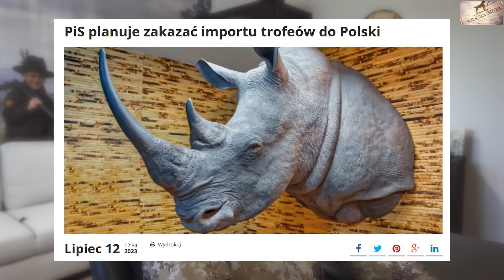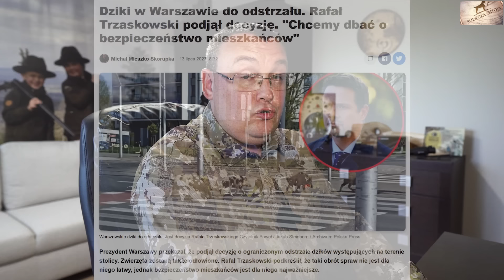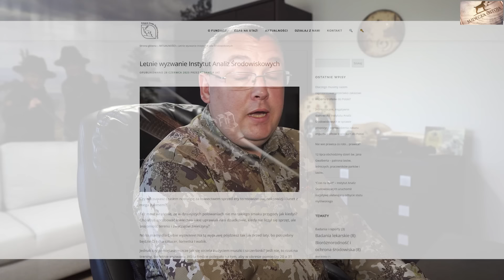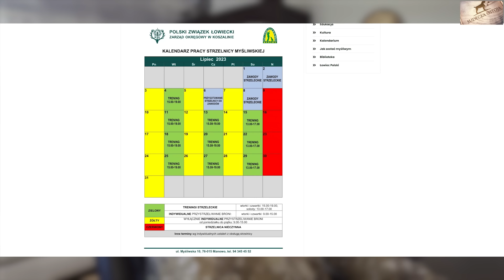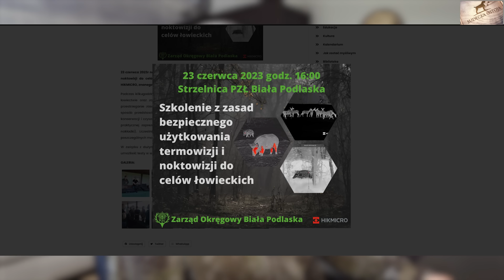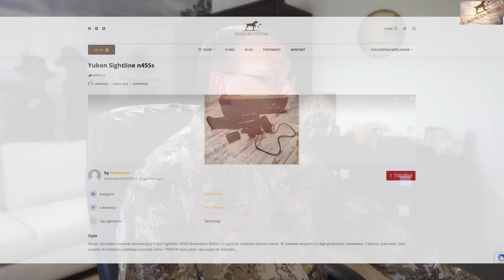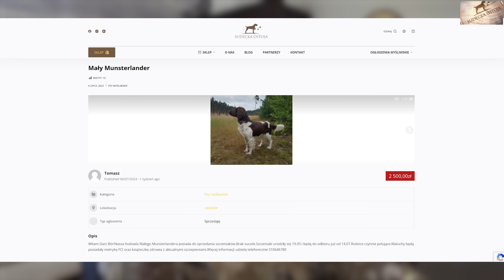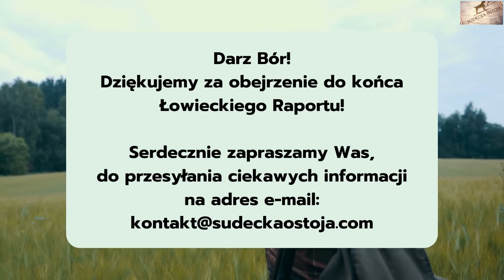ŁOWIECKI RAPORT - SUDECKA OSTOJA #24